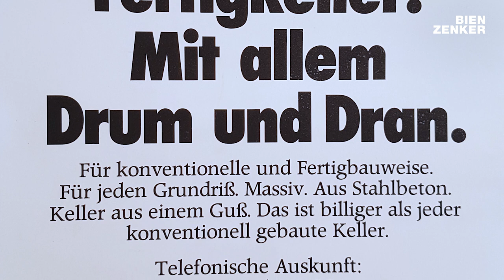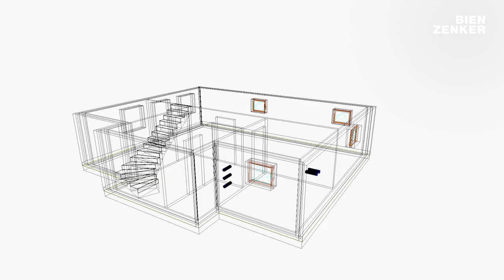Glatthaar und Bien-Zenker: Bodenplatten, Keller und Fertighaus aus einem Guss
►Glatthaar-Fertigkeller ✔ Ein Keller für Ihr Bien-Zenker-Haus ► Willkommen auf dem offiziellen Bien-Zenker YouTube-Kanal!

Ist ein Keller heute noch zeitgemäß? Wie lässt er sich nutzen? Wie lange dauert der Bau und wie werden Keller heutzutage eigentlich gebaut? Aus vielen Gesprächen mit Bauinteressierten wissen wir, dass diese Fragen immer wieder gestellt werden. Grund genug, einen Beitrag bei unserem Kellerbaupartner Glatthaar zu drehen und die diese Fragen kompetent und anschaulich beantworten zu lassen. Aber auch die Bauherren-Seite beleuchten wir natürlich. Wie wurde der Bau erlebt? Sind die Nutzungsmöglichkeiten des Kellers als Wohnraum und Lagerraum so umgesetzt worden, wie es sich die Familie erhofft hat? 🏠

► Sie möchten mehr über unser neues Angebot erfahren? Dann finden sie hier alle wichtigen Informationen

Bien-Zenker GmbH
Am Distelrasen 2
36381 Schlüchtern